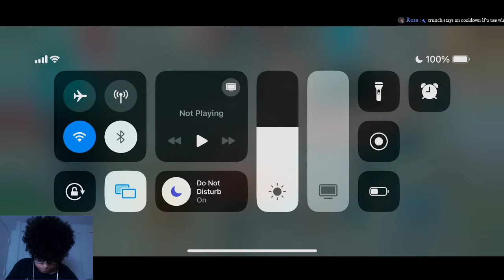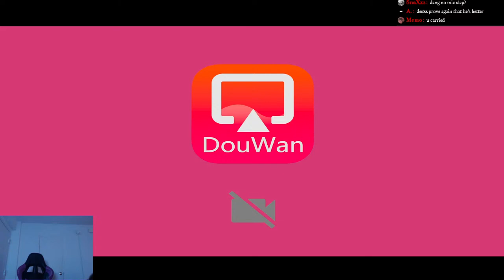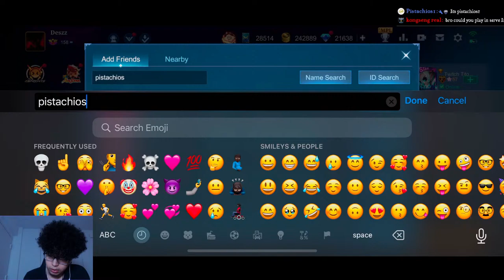EARLYY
$10 for hero request(Heroes i play)
$15 Heroes i dont usually play
$20 never played (not too troll)